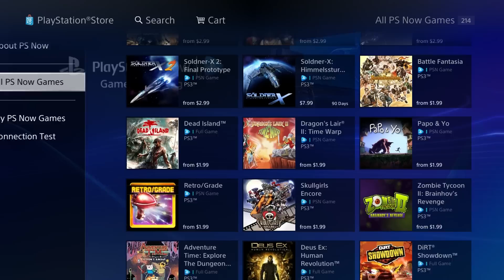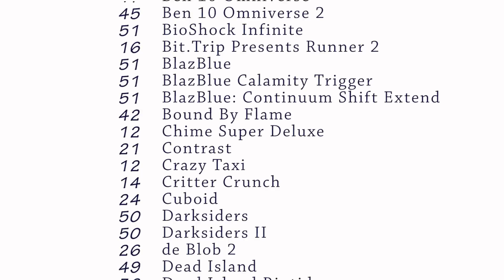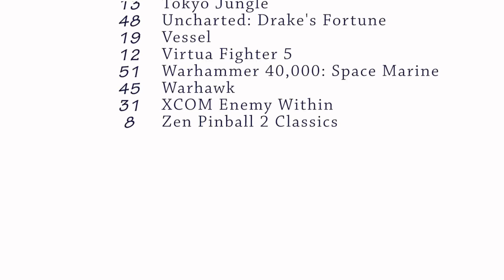The Trophy Show - PlayStation Now Subscriptions & Trophy Hunting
. Let's take a look at what the new subscriptions for PlayStation now means to trophy hunters. Access to 100+ games and growing. PS Now monthly subscriptions are $19.99 for 1 month and $44.99 for 3 months (save $5 a month)